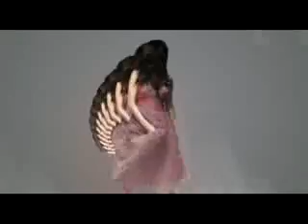selena gomez naturally